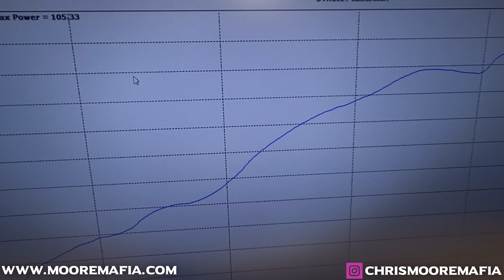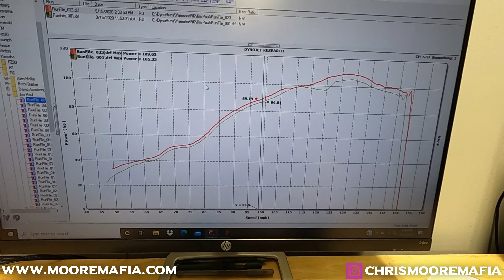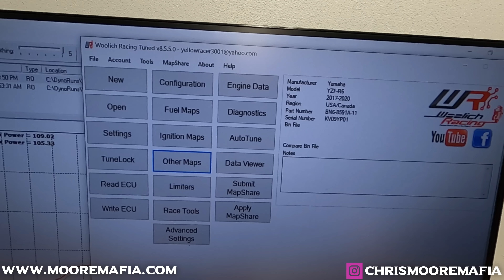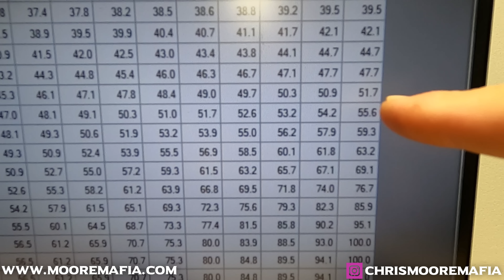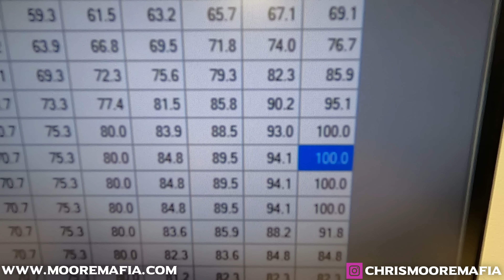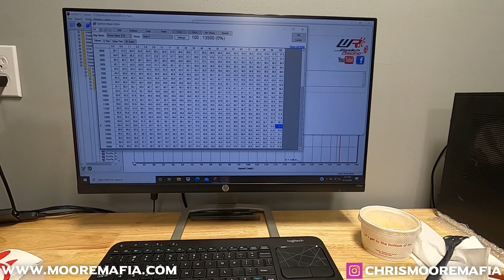2020 Yamaha R6 Unrestricted ECU FLASH and Dyno Tune w/ Modified Stock Exhaust- Moore Mafia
To have us make your bike go fast like ours.